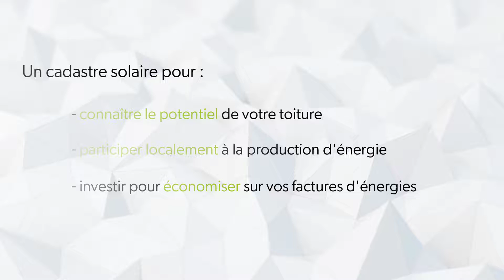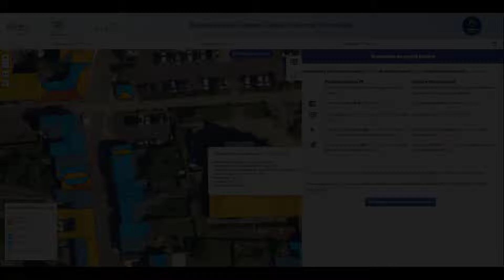Le Cadastre solaire : Évaluez le potentiel de votre logement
Le cadastre solaire est un outil de sensibilisation au potentiel solaire sur les toitures.

Il vous donne une première estimation sur l’opportunité d’installer des panneaux solaires sur votre toiture en vous indiquant la puissance que vous pourrez installer et un premier ordre de grandeur de coûts d’installation.

Ces éléments s’appuient sur les données cadastrales (données 2018), l’imagerie satellite, et les données météorologiques de votre commune. Une modélisation de la géométrie de votre toiture et les ombrages portés sur votre logement permettent une première estimation du potentiel solaire disponible.

Pour aller plus loin dans l’évaluation du potentiel de votre toiture, n’hésitez pas à prendre contact avec Ploërmel Communauté afin de bénéficier d’informations détaillées.